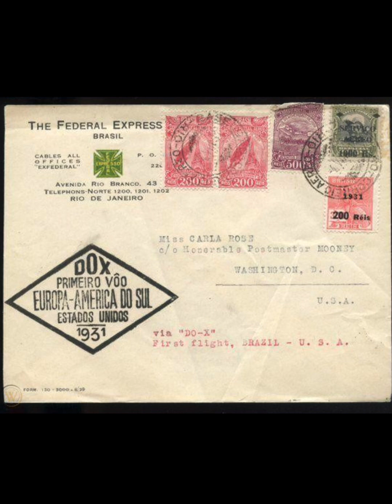The story of the D ox ￼German flying boat aircraft aviation flyingboat german germany ￼